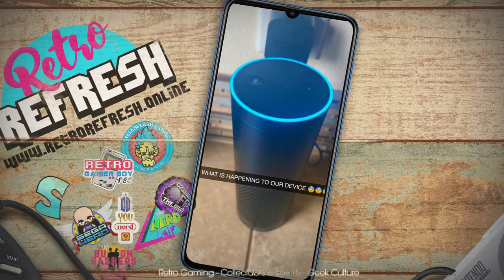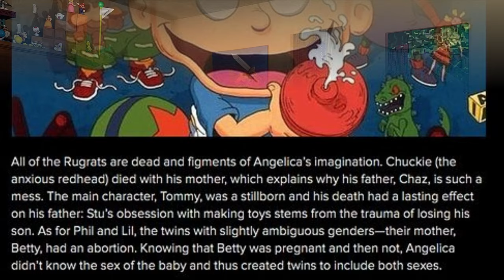Video Games Monthly -- October 2023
October brings out the spooks, the specters, and all manner of malice to beware of!  Fortunately, this time of year is generally protected by treats!  And Video Games Monthly sent us a whole box full of retro gaming goodness to keep our tricks at bay as we'll be spending some time with the likes of the Super Nintendo, the N64, some gameboy advance, AND even the Atari 2600!

Let us know if you've played any of these games and consider grabbing a mystery subscription box from VGM; you don't even have to put on a costume!

Gameplay Links:
Top Gear Overdrive (N64) Gameplay

Super Battle Tank (1992) SNES

Rugrats Go Wild (GBA) 100% - Longplay

China Syndrome for the Atari 2600

The Longest, Worst, Most Depressing Atari 2600 Game Over Death Screen - China Syndrome